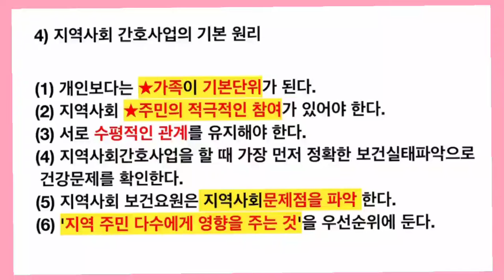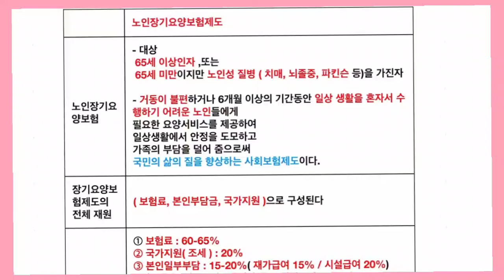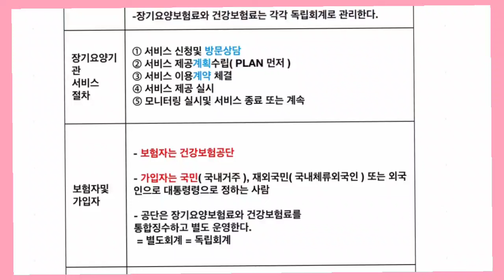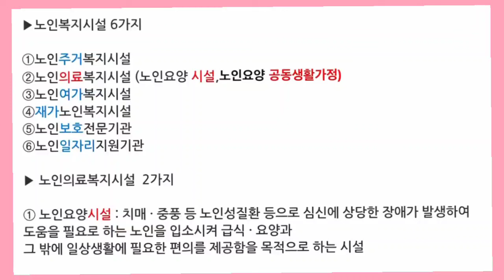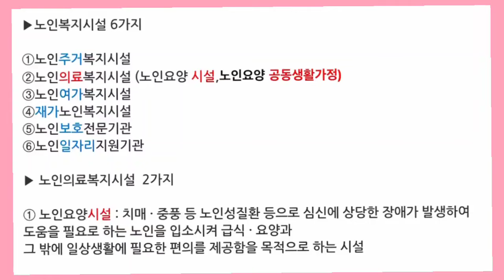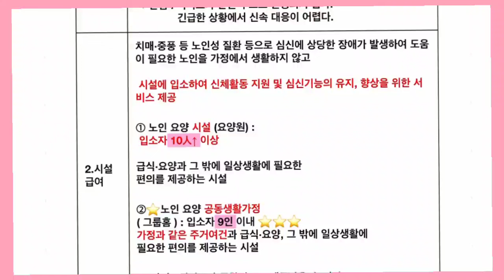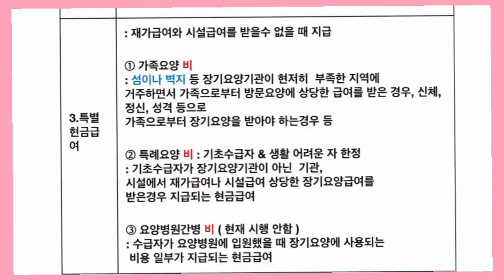36강)합격 쌓기 ; 매일귀간조,2024간호조무사강의 /공중보건학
✔️채널에 가입하여 혜택을 누려보세요.(멤버쉽- 비공개동영상 또는 광고없는 동영상)

✔️귀간조) 네이버 카페로 초대합니다.